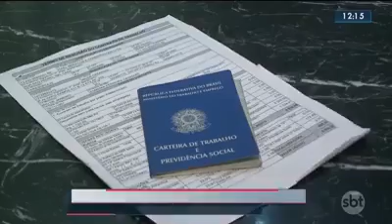Empresas sacaneiam funcionários que demitem!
Com a nova reforma as empresas se confiam em enganar os funcionários que acabaram de demitir! Eles saem sem receber nada e pela lei está tudo ok...